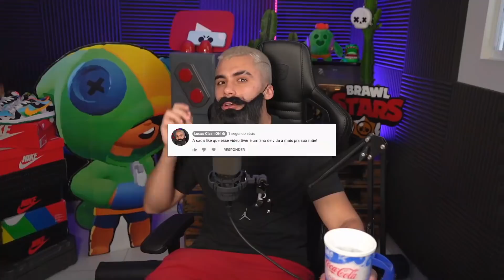DESCOBRI OS MELHORES TIK TOKS DE BRAWL STARS!!